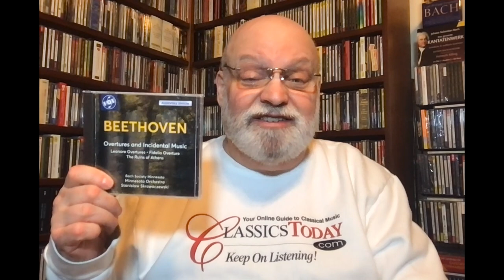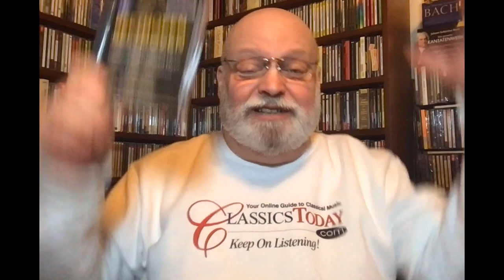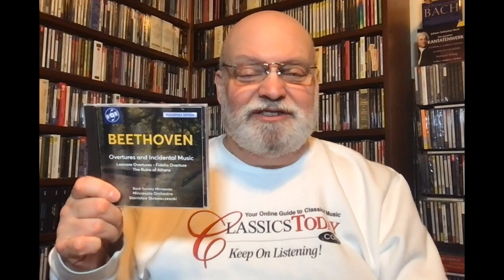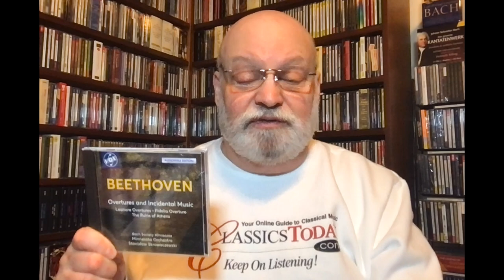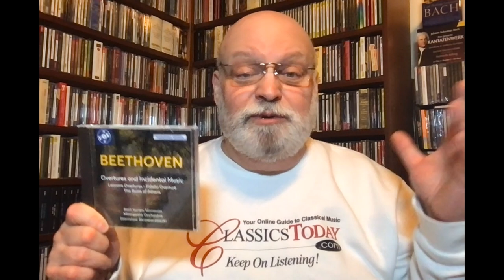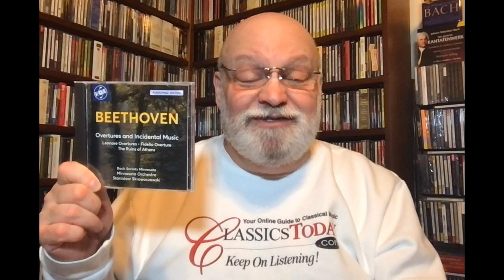Review: Amazing Beethoven Overtures from Skrowaczewski on Vox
Beethoven: Leonore Overtures Nos. 1-3; Fidelio Overture; The Ruins of Athens (excerpts). Minnesota Orchestra, Stanislaw Skrowaczewski (cond.) Vox